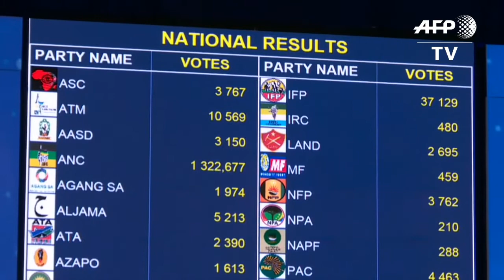Afrique du Sud : l'ANC en tête des législatives (résultats partiels) | AFP Images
Le Congrès national africain (ANC), au pouvoir depuis 1994 en Afrique du Sud, arrive en tête des législatives, selon les premiers résultats partiels de ce premier test électoral pour le président Cyril Ramaphosa qui a tenté d'insuffler une nouvelle dynamique à son parti empêtré dans la corruption.